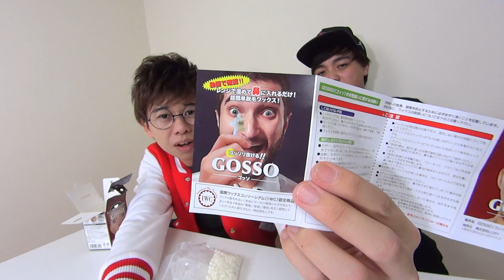【毀容】用蠟做面膜?用蠟拔鼻毛都未夠痛？(Anson淆低篇)